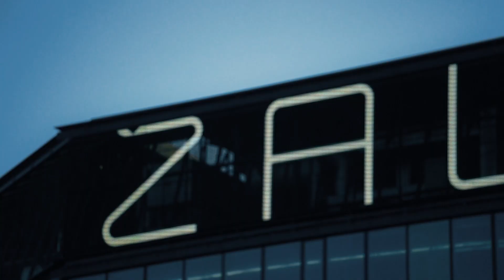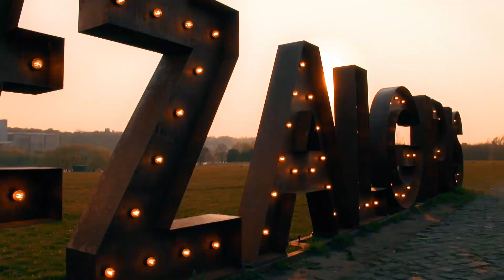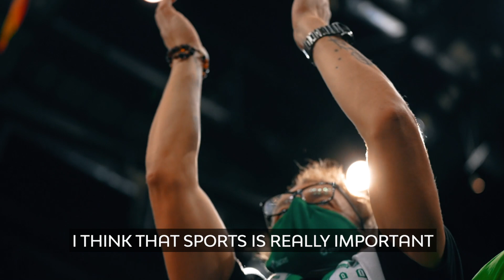Focus on: Martin Schiller, Zalgiris Kaunas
After acing October by winning his first four games as a Turkish Airlines EuroLeague head coach, Martin Schiller of Zalgiris Kaunas knows that it's a long season and his team will have to take it one day at a time.